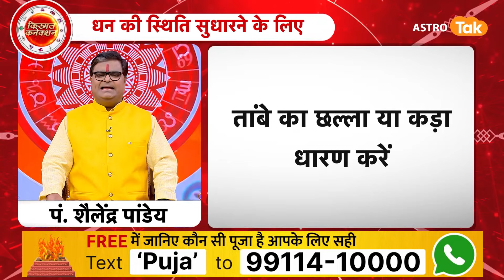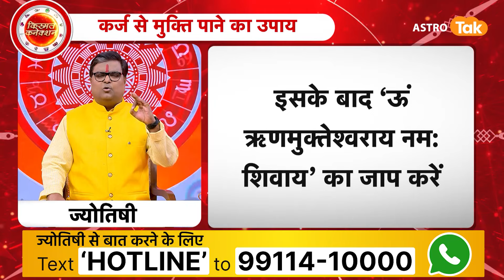कर्ज से मुक्ति पाने के लिए सावन में क्या उपाय करें ? | Shailendra Pandey | Astro Tak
Benefits Of Shiv Stuti : सावन महीने में भगवान शिव के पूजा का विशेष महत्व है. इस महीने में भगवान शिव की कृपा पाने के साथ आप माता लक्ष्मी को भी प्रसन्न कर सकतें हैं. इसके अलावा आप यदि कर्ज से परेशान हैं और सावन में कुछ आसान उपाय और भगवान शिव की पूजा करें तो इससे भी छुटकारा मिल सकता है. इसके अलावा कई लाभ हैं जिन्हें आप प्राप्त कर सकते हैं...तो आइए ऐसे में ज्योतिर्विद शैलेंद्र पांडेय जी से जानते हैं कि, कर्ज से मुक्ति पाने के लिए सावन में क्या उपाय करें ?...